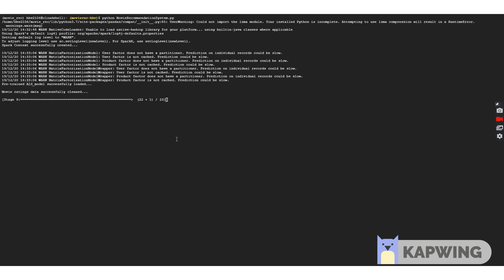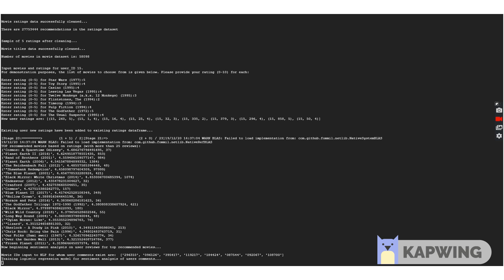201912-34 Movie Exploratory Analysis, Natural Language Processing and Recommendation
This video demonstrates how our Movie Recommendation System accepts inputs such as a new user ID and the new user ratings and then returns recommendations based on our 2-factor Movie Recommendation System.